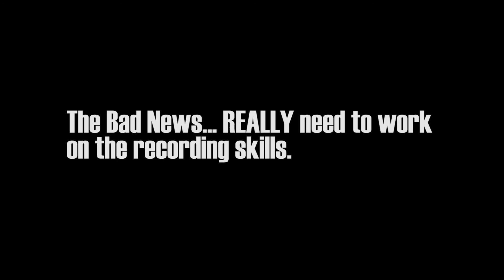The Podcast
FINALLY! Getting the podcast Up! This was a a test run, just to make sure everything was working. Spoiler alert, We need to learn ALOT!